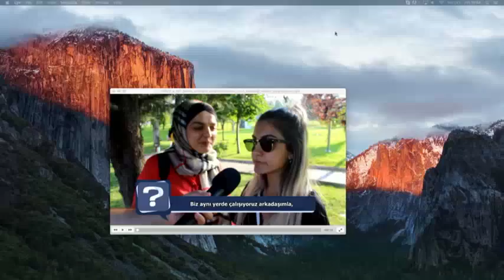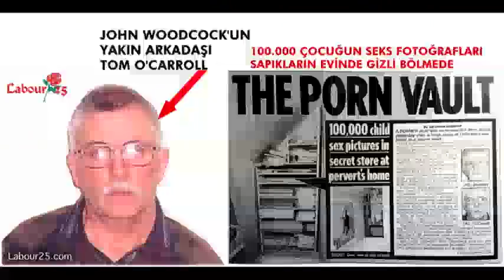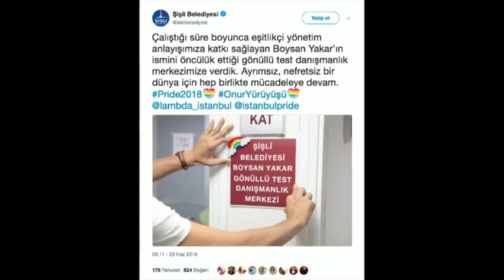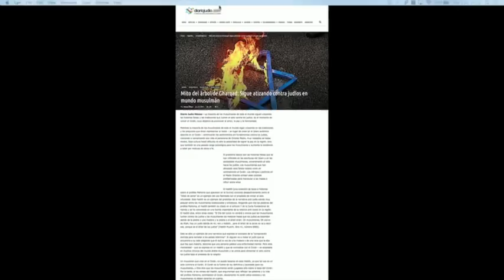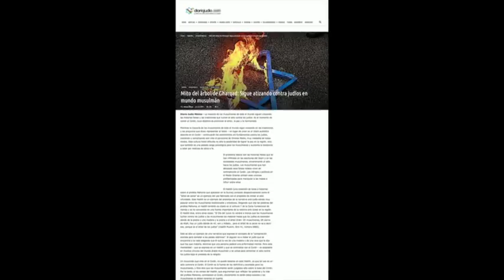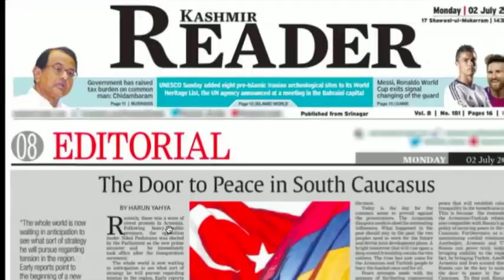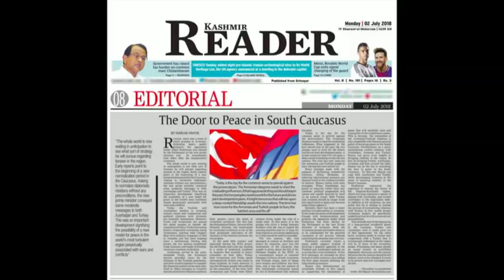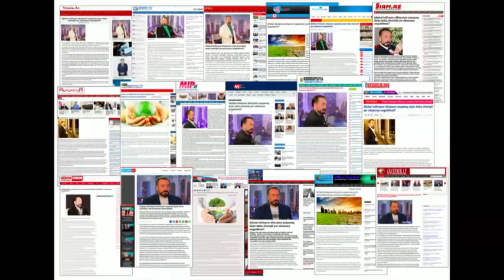Adnan Oktar ile Sohbet Programı 2 Temmuz 2018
Sayın Adnan Oktar'ın 2 Temmuz 2018 Tarihindeki Canlı Sohbetinde, Adnan Oktar Kedicikleri ile sohbet ediyor. 2 Temmuz 2018 Adnan Oktar sohbetinde aslanlarıyla konuşuyor. Adnan Oktar Canlı yayında sorularınızı cevaplıyor.

Siz de sorularınızı canlı yayına Whatsapp hattından gönderebilirsiniz.

Whatsapp Telefon numarası: 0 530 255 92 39

A9TV Hayata Bakışınız Değişecek
Frekans:12524 Dikey
Batı Sembol oranı: 22500
FEC: 2/3

ADNAN OKTAR KİMDİR?

CANLI SOHBETLER ŞUAN CANLI YAYINDA

A9 TELEVİZYONU VE DİĞER İNTERNET ADRESLERİ